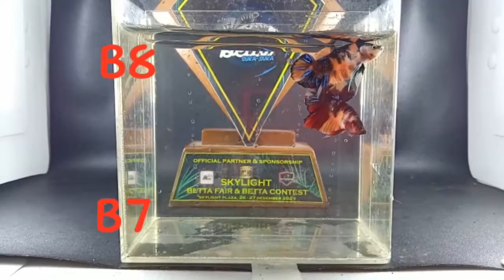Kontesan Ikan Cupang